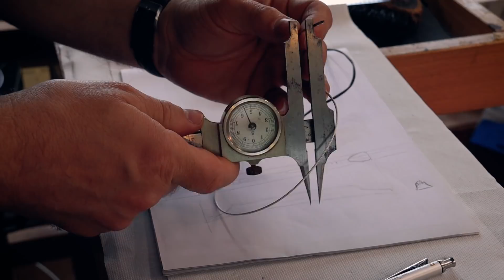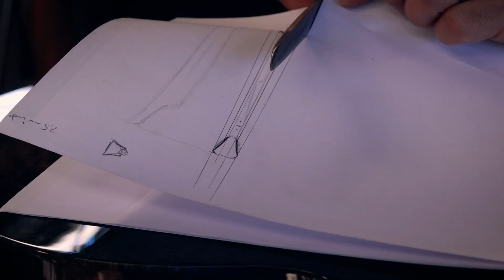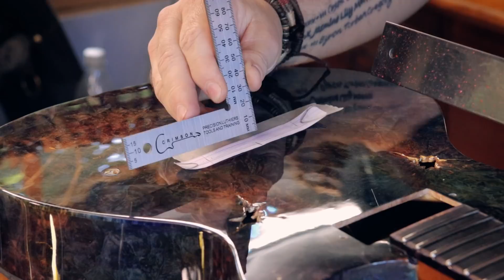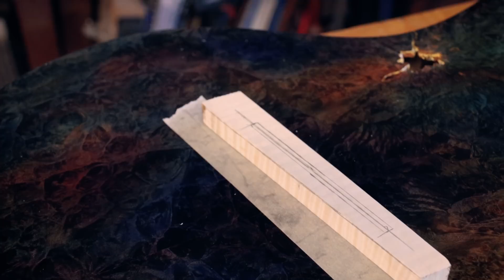Ep 24 Custom Bridge & Pickup Cavities, Oh My! - Making a Modern Multi-Scale Electro Acoustic Guitar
Welcome to Crimson Guitars and Ben’s home workshop where he is building the modern multi-scale NEBULA 2.0 Guitar. In this 'BEN-ultimate' episode, Ben is so close to the finish line, but he decides not to rush and make mistakes.  He makes a custom Bridge and painstakingly cuts through the perfect galactic finish to make the custom pickup cavity.

In this series, Ben will be building the new and improved Nebula 2.0 as a custom order.
Different from the original, this guitar will be a multi-laminate neck, modern fanned fret, semi-hollow, electro-acoustic beauty.

            Chapters:
0:00    Introduction
1.15    Finishing up the finer details - the logo and sanding/attaching the nut - with shellac!
            and all that jazz!
3:16    Bridge
4:20    Exciting pick-up - Mini Humbucker and Multi-Scale Version -
4:46    Shall we cut a hole? Nerve-racking!  Measure, measure, measure - draw, measure
6:25    Definitely no router - by hand all the way.
8:42    Starting with a small Crimson fret slot cleaning saw, then the micro saw
13:42  Small lacquer chip re-attached with a dab of superglue.
15:51  Preparation for installing the pick-up
16:28  Now to the bridge - pretty flamed maple
22:54  Fire?? or Stain??  Burn it of course! heh-heh
25:23  So - inside pick-up, cut down the saddle, install the pick-up, the wiring,  jack,
            and strap buttons.  Still to be done - so - another episode!
27:00  Conclusion

If you fancy any of the quality vintage tools that Ben favours check out The Vintage Tool Shop, with over 8000 vintage and used planes, chisels, and assorted hand tools listed for your delight and temptation.

Triton Tools all the power tools a maker could want!

ISOtunes Bluetooth Hearing Protection Protect your hearing while entertaining yourself at work – win-win!

Wagner Meters - the best moisture meters available.

Leatherman The multi-tool of multi-tools!

Ben's Vintage Tool Shop quality used and vintage tools for all

Workshop Heaven the finest woodworking tools